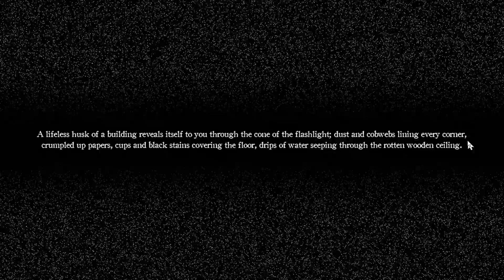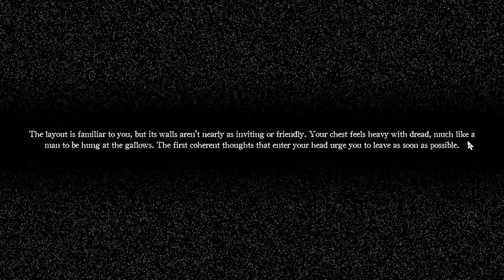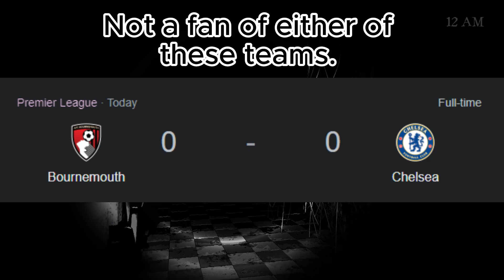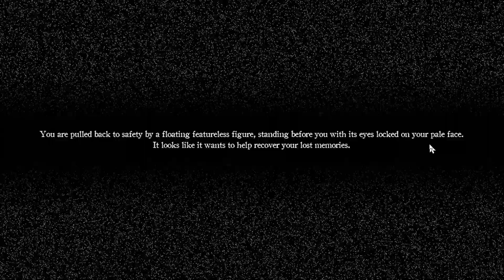THE SCARIEST FAN GAME ON GOD!!! | A Shadow Over Freddy's | (Night 1, 2, and 3)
Video finna be boring as hell because it's just me moaning and shi over ambiance, and there not much edits, but who gives a shit bru. Enjoy the Video. :D